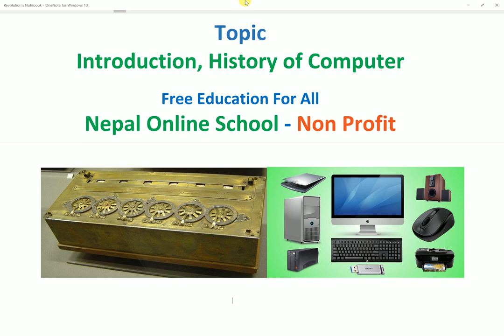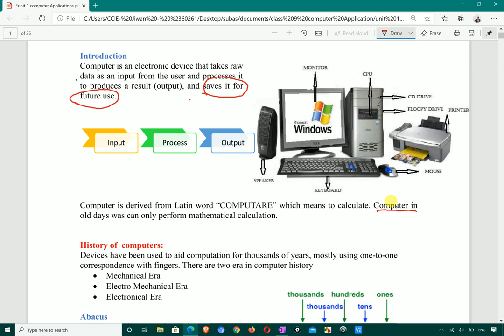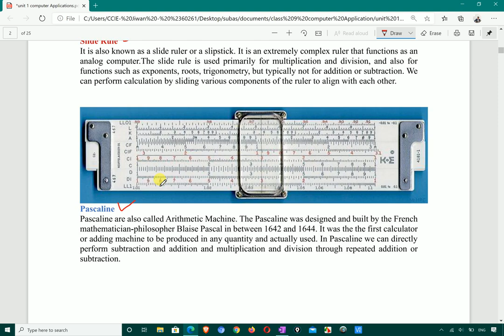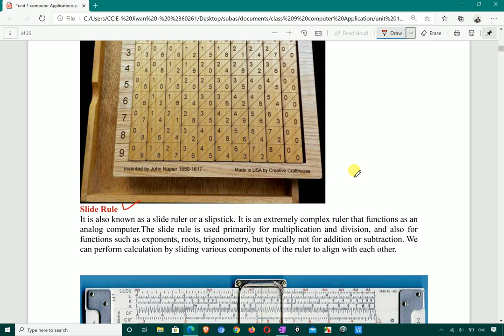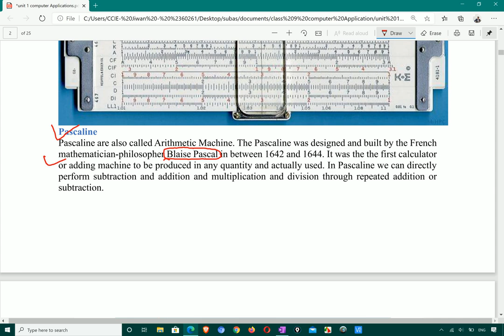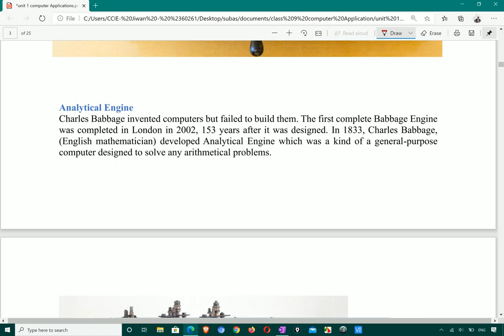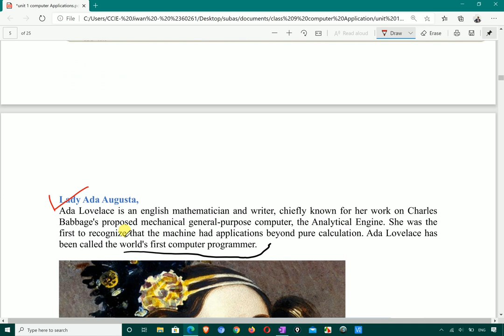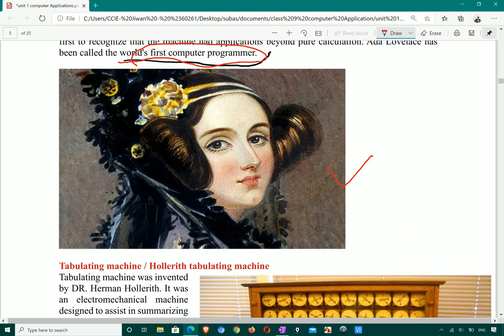History of computer in Nepali | Computer basic Course | Grade 9 Computer Application